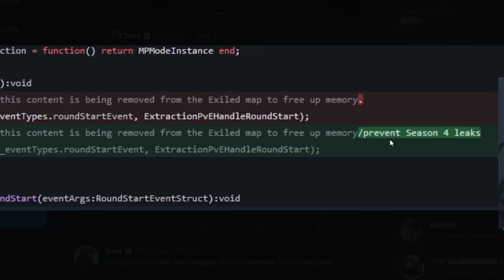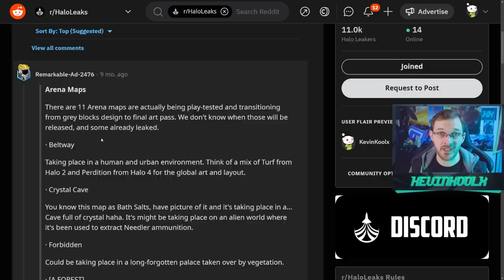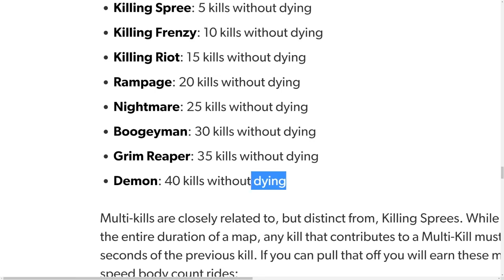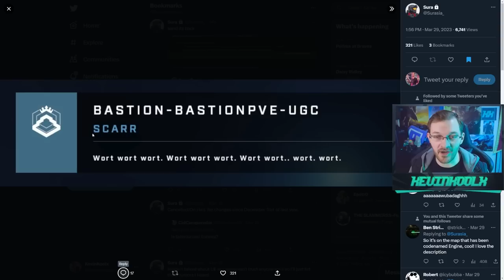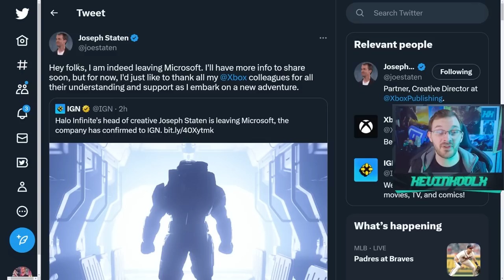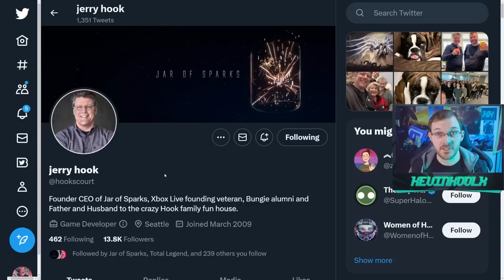Joe Staten Leaves Microsoft and New Halo Infinite Season 4 Leak! Halo News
Timestamps
Halo Infinite Season 4 Leaks - 0:00
Joe Staten Leaves Microsoft - 3:32